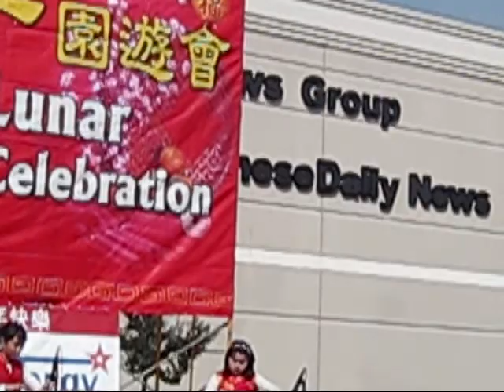Chinese New Year 2010